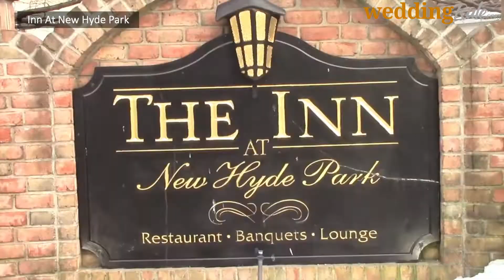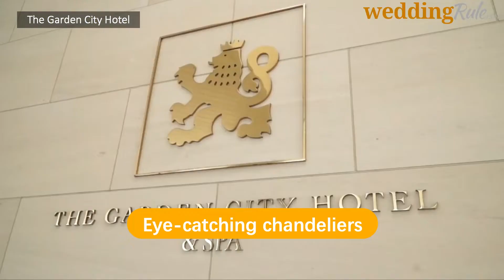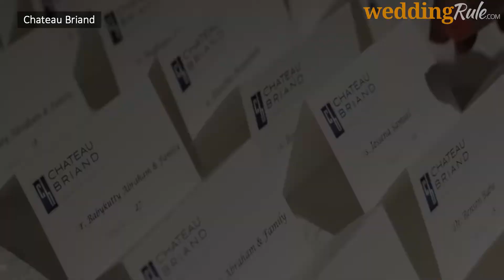8 Gorgeous Wedding Venues in Long Island, NY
EDITOR'S CHOICE: We've handpicked the best of the best Wedding Venues in Long Island to help you pick the right one your big day.